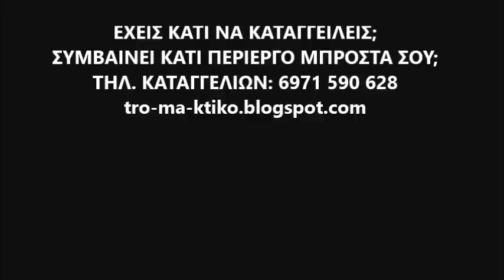ΤΗΛΕΦΩΝΙΚΗ ΚΑΤΑΓΓΕΛΙΑ: "Μαϊμού" ταξί στη περιοχή της Θεσσαλονίκης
Είμαστε ΕΔΩ για να σας ακούσουμε και να μας ακούσετε. Καλέστε μας στο 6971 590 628 και μιλήστε για ότι σας προβληματίζει, σας δημιουργεί πρόβλημα, σας φαίνεται περίεργο. Η ομάδα του tromaktiko, θα προσπαθήσει να σας το λύσει!